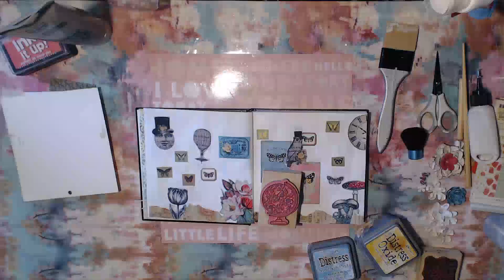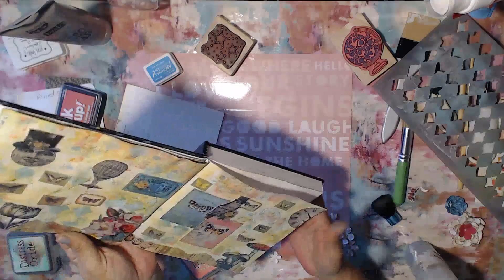Art Journal Mixed Media Art : Let them Bloom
This page was created using scraps of ephemera
Heavy Gel Medium
Le Plum II markers
Faber Castell Pitt Pens
Distress Oxides
Stamps'
Finnabair Clear Gesso
New videos uploaded weekly! I offer a variety inspirational video like tutorials, project shares, happy mail, hauls, video hops, Swaps, product reviews, and more!

I create a variety of projects which  including but are not limited to:
Live Stream
Water Color Painting
Alcohol Markers, Color Pencils, Acrylic Paints and Mediums
Collage, Decoupage
Art journals
Mixed media
Paper crafts
Scrapbooking
Journals
Repurposing / upcycle
Lapbooks
Assemblage Art
DIY ideas
Hauls
Destash
General crafting

❖Camera
 Logitech C920 Webcam
❖ Music